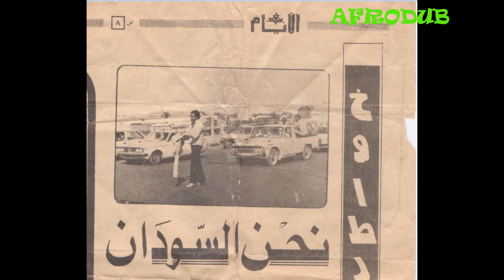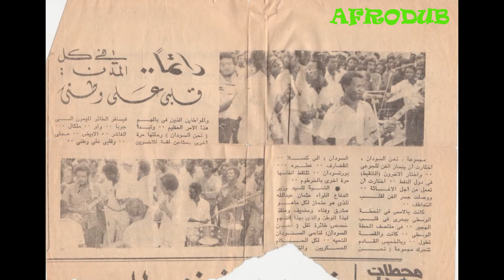فرقة جاز الديوم - هاوي الهوي ١٩٨٠ | مع تقديم لتاريخ الفرقة من الاستاذ محمد عبد الرحيم قرني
ابن الديوم الممثل الدرامي والناقد محمد عبدالرحيم قرني يتحدث عن نشاة الفرقة و اغنية هاوي الهوي الهواي من اغاني مرحلة الثمانينات الخفيفة اداء الثنائي ..الديوم بوتقة جمعت المزاج الافريقي و السوداني في قالب موسيقي متميز